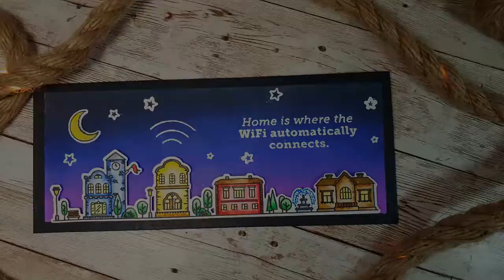Home Sweet Home - Kartka w scenerii nocnej - Scrapbooking, Cardmaking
Cześć ;) Jestem Marta i dzisiaj będę tworzyć kartkę używając przecudownego zestawu pieczątek HOME SWEET HOME :)
Planuję zrobić trzy kartki z użyciem tych pieczątek, każda sceneria będzie o innej porze dnia. Zaczynamy od nocy :)
Miłego oglądania !

Materiały użyte w filmie:
Papier do akwareli 300g

Distress Inks: Wilted Violet, Blueprint Sketch, Black Soot
DecoTime Chalk Ink: Calm Night

Ranger Archival Ink Black

Copic Ciao: YG41 Pale Green,G05 Emerald Green

Wow Embossing Powder Clear Sparkle